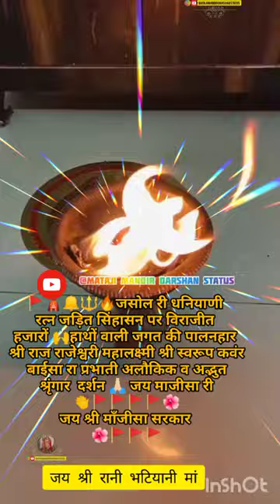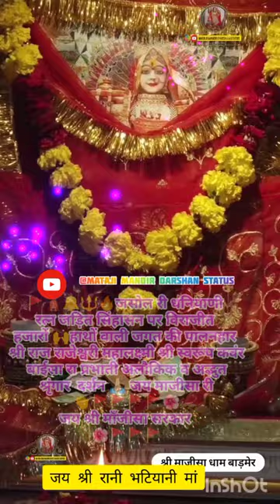🙏🏻🙏🏻माजीसा के सभी भक्तों सुबह मंदिर दर्शन करने से हर मनोकामना पूर्ण करती है मां🙏🏻❤️👏 Majisa status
singer :-Mahendra Singh Rathore
song :-ramta ramta aao Majisa

/Vc0vER73RhM?feature=share